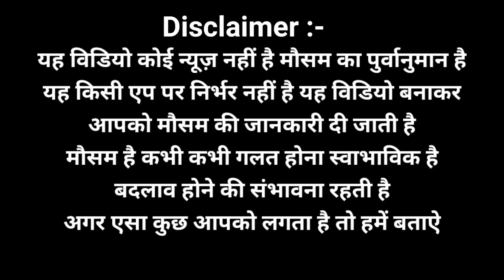29 December 08 january rainfall information and forecast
29 December 08 january rainfall information and forecast